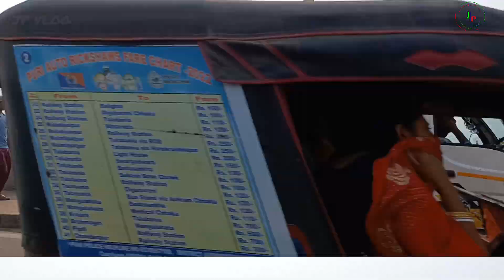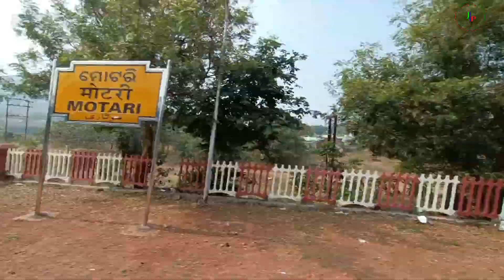ধৌলি চেপে পুরী থেকে শালিমার | 12822 Dhauli Express | Puri to Shalimar train journey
@jitpujavlog চ্যানেলে আপনাদের আর একবার স্বাগত।  আজকের আমরা পুরি থেকে শালিমার ১৯০ টাকা ভাড়া দিয়ে ট্রেনে জার্নি করেছি সেটারই ভিডিও আপনাদের সামনে তুলে ধরলাম এটি হলো ১২৮২২ ধৌলি এক্সপ্রেস সম্পূর্ণ জার্নির ডিটেলস এই ভিডিওর মধ্যে রইল আপনারা দেখে নিতে পারেন ও আমার চ্যানেলটি ভালো লাগলে লাইক শেয়ার অ্যান্ড সাবস্ক্রাইব করতে পারেন।